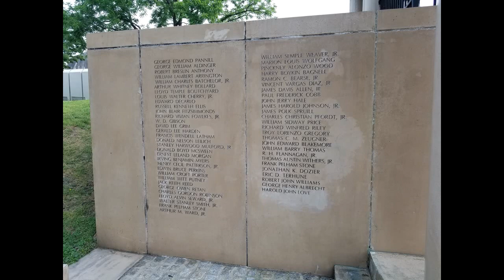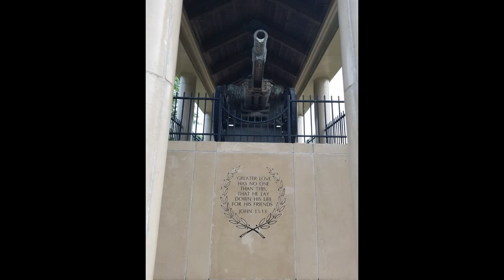Fork Union Military Academy Alumni Day (May 2022)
Fork Union Military Academy (FUMA)
Alumni Day
May 2022